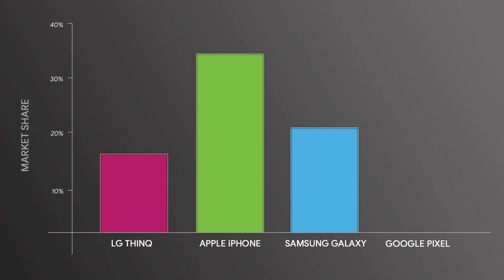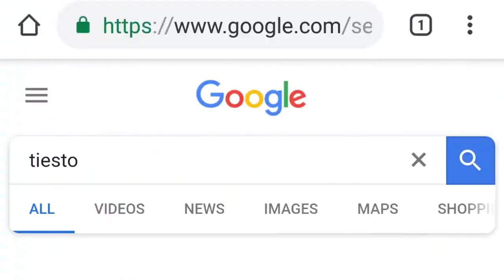Google Pixel 3 Experience: Ex Awards 2019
Let’s be real—iPhones completely dominate the mobile phone landscape.